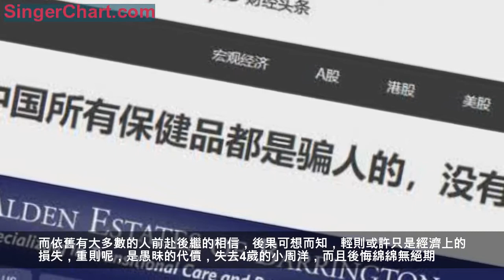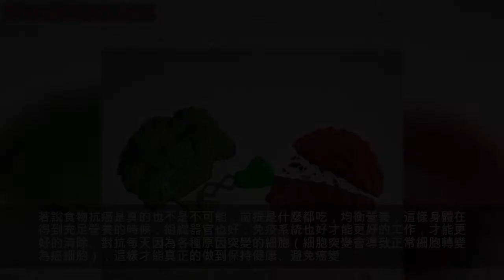是誰害死了4歲的小周洋？愚昧抗癌什麼時候是個頭？！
昨天一篇《權健，百億保健帝國背後的隱秘江湖》文章，刷屏了朋友圈：內蒙4歲的小周洋因不幸罹患罕見惡性生殖細胞腫瘤，但家屬聽信保健品的誇張宣傳，放棄醫院治療，選擇所謂中醫療法。但僅2個月病情就惡化，8個月後小周洋在極度痛苦中離世……
甚者，在這期間，保健品廠家把其作為成功案例大肆宣揚，不斷地有陌生電話打給周洋的父母，都是詢問癌症是不是真的被保健品治好了！
癌症是疾病之王，目前在醫學界也是極為頭痛的事。對於治療小編不在臨床不是很了解，但有個常識相信大家都是知道的：如果這是真的，為什麼不被更大的醫療機構所採納，這樣豈不是真的如這些保健品廠家所說的那樣：造福全人類！就像有的保健品經常說它們的產品可以降血壓、降血糖、治療各種心腦血管疾病，那為什么正規醫院診室里的醫生不作為治療推薦，納入醫保目錄，造福全社會不是更好嗎？！

事實是：保健品產業越來越大，其療效被誇得越來越神乎，各大官方媒體不停歇的做曝光，如人民日報：治治「坑老」的保健品陷阱；新浪財經：目前中國所有的保健品都是騙人的，沒有例外；Health雜誌：14種常見保健品，你都不需要；連《人民日報》和《Health》這樣影響力極大的刊物，都在報導保健品無用。而依舊有大多數的人前赴後繼的相信，後果可想而知，輕則或許只是經濟上的損失，重則呢，是愚昧的代價，失去4歲的小周洋，而且後悔綿綿無絕期。

說到抗癌，不得不提那些五花八門的食物了，像大蒜、胡蘿蔔、綠茶、南瓜……這些年隨著人的健康養生意識逐漸提升，這些食物也不再簡簡單單的是吃的食物了，甚至被冠以抗擊癌症的功效！但在真正的臨床上並沒有相關證據能直接證明其抗癌、防癌功效。即使是其特含某物質有預防作用，但是食物中的含量是微乎其微啊，因為真正有療效的藥物是有這個成分但也是至少是經過提取的。還有些食物被證明在動物身上有效，但這並不等於對人就同樣有效。
美國癌症學會認為：膳食中加入茶飲料有益身體健康，但目前的證據並不支持為了抗癌而特意喝茶。
若說食物抗癌是真的也不是不可能，前提是什麼都吃，均衡營養，這樣身體在得到充足營養的時候，組織器官也好，免疫系統也好才能更好的工作，才能更好的清除、對抗每天因為各種原因突變的細胞（細胞突變會導致正常細胞轉變為癌細胞），這樣才能真正的做到保持健康、避免癌變。
你身邊有沒有類似用保健品貽誤治療的事情發生呢？或者對此你有什麼看法？感恩分享，讓更多人看到……